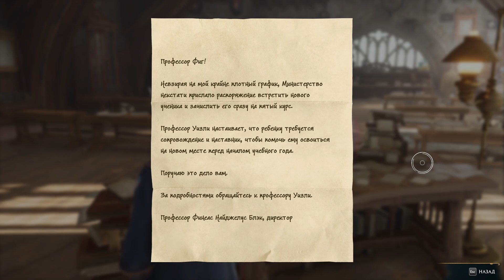HOGWARTS LEGACY - #7. НЕОЧІКУВАНЕ ПРОНИКНЕННЯ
Давненько я не грав у ігри такого масштабу. Ігрова історія наскільки затягує та поглинає що мимоволі забуваєш про навколишнє оточення, розгадуючи загадку чи розстрілюючи горщики чарівною палочкою!
Рекомендую !